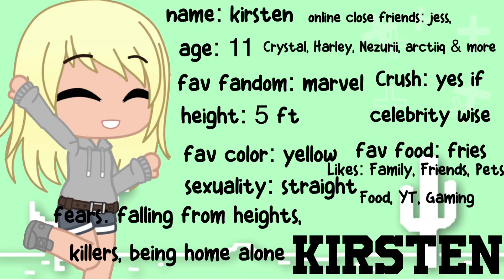about me c: i’m so young 😭